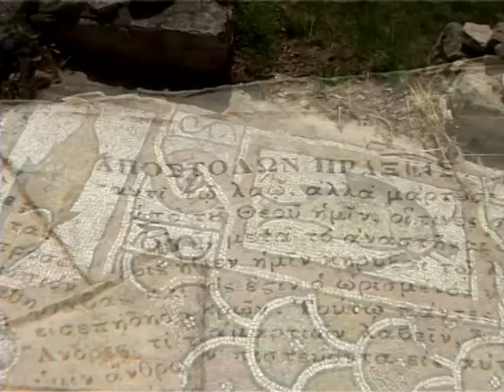Νομαρχία Κοζάνης Βυζαντινά μνημεία promotional video / Filmarmoniki